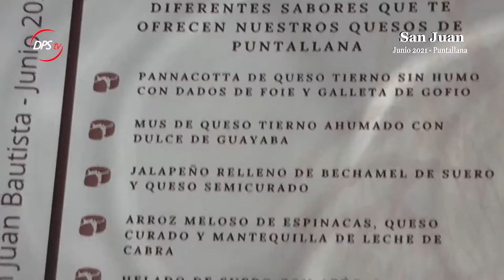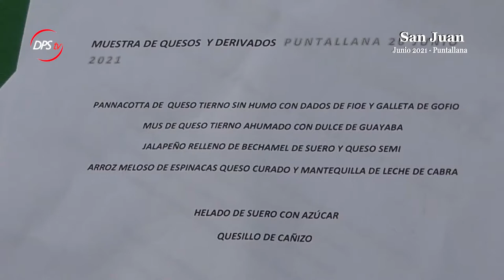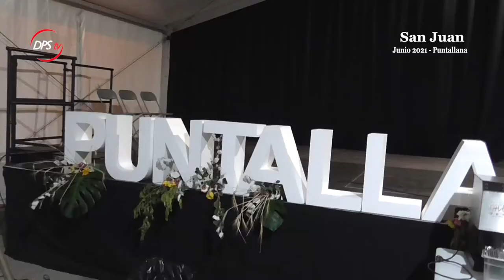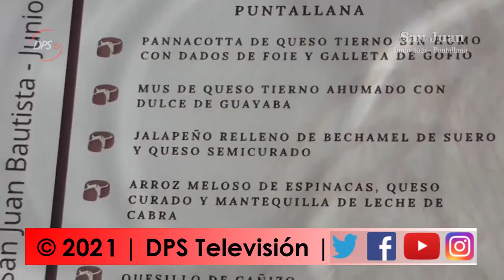Cata Degustación QUESOS DE PUNTALLANA | FIESTAS PATRONALES SanJuan2021 | 26.06.2021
En compañía del Restaurante El Jardín de La Sal y Salinas de Fuencaliente y los alumnos del Departamento Hosteleria del IES Virgen de Las Nieves (La Palma), disfrutamos de un acto de primer nivel y de lujo para este marco de las Fiestas Patronales de SANJUAN2021 en PUNTALLANA.